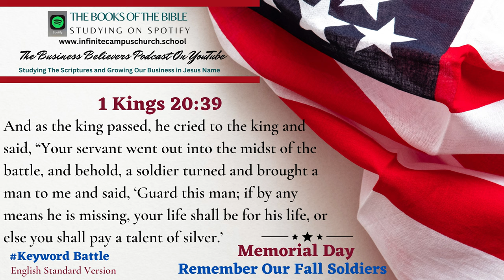Small Business Believers YouTube Podcast Memorial Day Playlist The Book of 1 Kings 20:39.